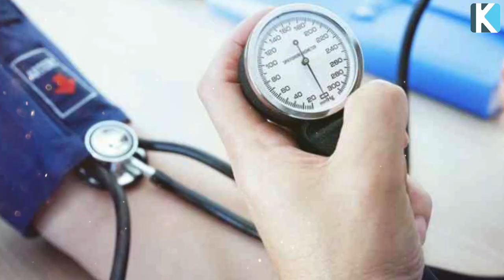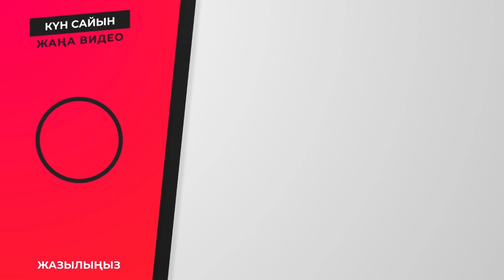Қан қысымы көтерілсе және төмен түсіп кеткен кезде бас ауырса не істеу керек?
Арнаға қолдау жасағыңыз келсе:
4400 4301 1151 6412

 Бәріңізге рақмет!